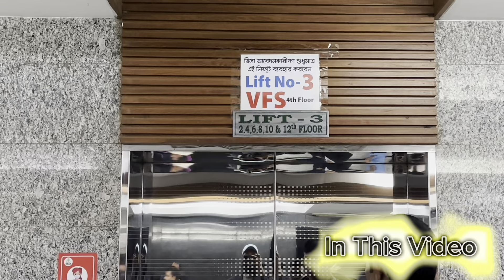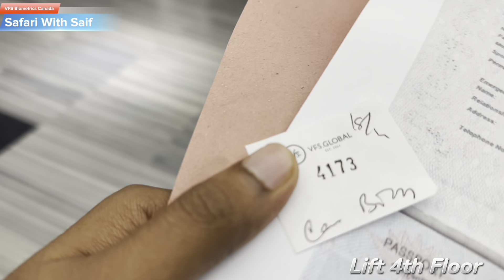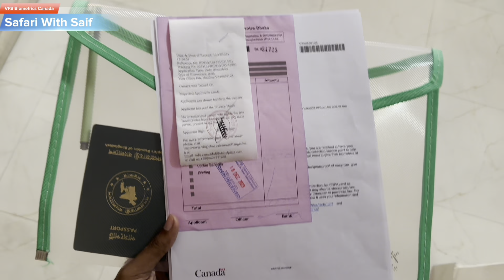Canada Biometrics Full Process VFS Dhaka কানাডার ফিঙ্গারপ্রিন্ট বায়োমেট্রিক বিস্তারিত ভিডিওতে Study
For personal consultancy or visa/airtickets You can contact Safari with saif tourism.Suite 413/B, (Lift 4), Sheltech  Sierra, Near Bata Signal , New Elephant Road, Dhaka 1205,
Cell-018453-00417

Canada Biometric Full Process from Dhaka Chittagong Sylhet VFS Bangladesh Embassy IRCC Fingerprint Biometrics